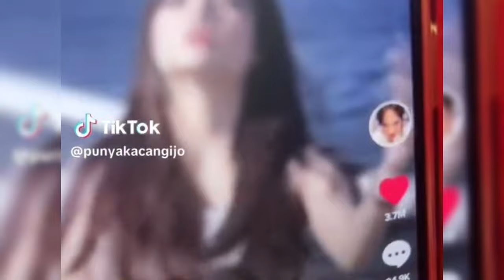ALIYAH PANIK ATTA AUREL JODOHKAN FUJI DENGAN SAAIH HALILINTAR